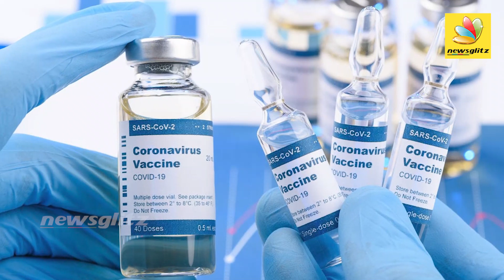இந்தியாவுக்கு தான் அந்த திறமை இருக்கு : Bill Gates Request India for Medicine Supplies | Covid 19